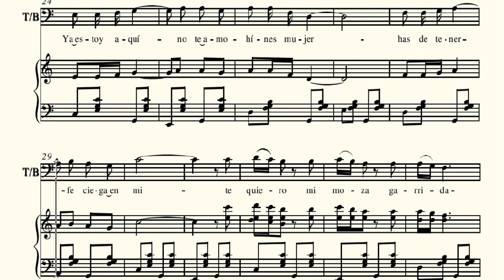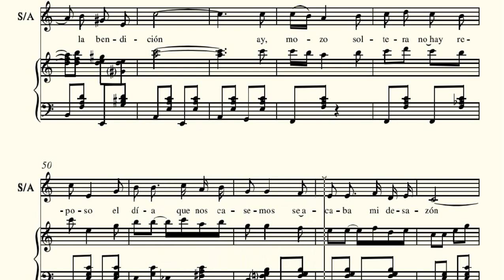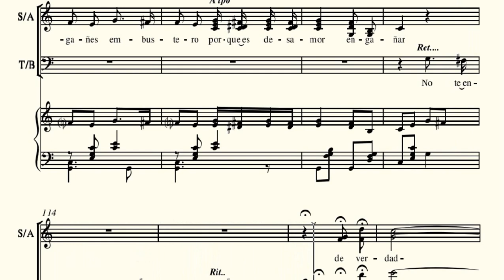La del soto del parral. Soutullo y Vert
La del Soto del Parral es una zarzuela en dos actos, divididos en tres cuadros, con libreto de Luis Fernández de Sevilla y Anselmo C. Carreño y música de Reveriano Soutullo y Juan Vert.